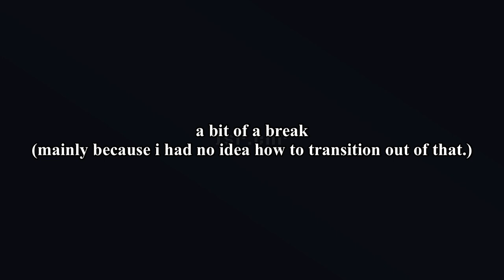|| OLD || genshin impact reacts to hu tao || ft. yantao || 2/6 || sutaurufu.chr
𝐎𝐏𝐄𝐍 𝐌𝐄!~

ships:
yantao
xingyun (minor)
xianyan (minor?-)

『# 𝐨𝐟 𝐒𝐂𝐑𝐄𝐄𝐍𝐒𝐇𝐎𝐓𝐒』
268 𝐬𝐬' (𝐧𝐨𝐭 𝐢𝐧𝐜𝐥𝐮𝐝𝐢𝐧𝐠 𝐬𝐬‘ 𝐭𝐡𝐚𝐭 𝐞𝐧𝐝𝐞𝐝 𝐮𝐩 𝐠𝐞𝐭𝐭𝐢𝐧𝐠 𝐝𝐞𝐥𝐞𝐭𝐞𝐝)

『𝐒𝚮𝐎𝐔𝐓 𝐎𝐔𝐓𝐒』
𝐥𝐦𝐟𝐚𝐨 𝐮𝐡-

『𝐒𝐔𝚩𝐒𝐂𝐑𝐈𝚩𝚬𝐑 𝐂𝐎𝐔𝐍𝐓』
2.08k

『𝐀𝐔𝐃𝐈𝐎 𝐈𝐍 𝐓𝐇𝐈𝐒 𝐕𝐈𝐃𝐄𝐎 (𝐈𝐍 𝐎𝐑𝐃𝐄𝐑 𝐎𝐅 𝐀𝐏𝐏𝐄𝐀𝐑𝐀𝐍𝐂𝐄)』

『𝚨𝚸𝚸𝐒 𝐔𝐒𝐄𝐃 𝐅𝐎𝐑 𝐓𝐇𝐈𝐒 𝐕𝐈𝐃𝐄𝐎』
𝐠𝐚𝐜𝐡𝐚 𝐜𝐥𝐮𝐛
𝐯𝐥𝐥𝐨
𝐢𝐛𝐢𝐬 𝐩𝐚𝐢𝐧𝐭 (𝐟𝐨𝐫 𝐭𝐡𝐮𝐦𝐛𝐧𝐚𝐢𝐥)

『𝐓𝐈𝐌𝐄 𝐒𝐓𝐀𝐌𝐏𝐒』
0:00 - 𝐢𝐧𝐭𝐫𝐨
0:54 - 𝐫𝐞𝐚𝐜𝐭
1:31 - 𝐭𝐚𝐥𝐤𝐢𝐧𝐠
1:45 - 𝐫𝐞𝐚𝐜𝐭
2:19 - 𝐭𝐚𝐥𝐤𝐢𝐧𝐠
2:43 - 𝐫𝐞𝐚𝐜𝐭
3:03 - 𝐭𝐚𝐥𝐤𝐢𝐧𝐠
3:13 - 𝐫𝐞𝐚𝐜𝐭
3:45 - 𝐭𝐚𝐥𝐤𝐢𝐧𝐠
4:28 - 𝐫𝐞𝐚𝐜𝐭
5:09 - 𝐭𝐚𝐥𝐤𝐢𝐧𝐠
5:35 - 𝐫𝐞𝐚𝐜𝐭
5:48 - 𝐭𝐚𝐥𝐤𝐢𝐧𝐠
6:25 - 𝐫𝐞𝐚𝐜𝐭